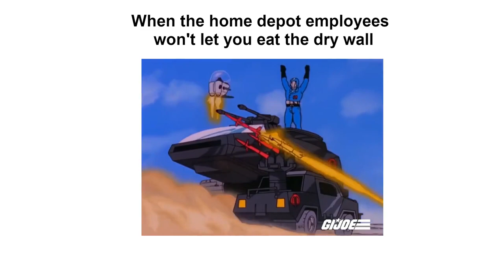G.I. Joe without the Context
Time for the whole world to awe at the editing from the Almighty COBRA.